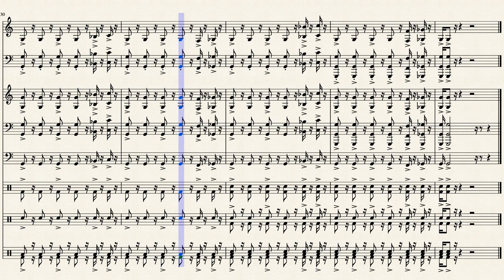Mission Impossible Theme arranged with percussion : Lalo Schifrin -Sound and Sheet music-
A version arranged with percussion.